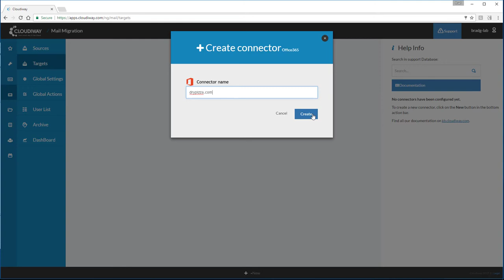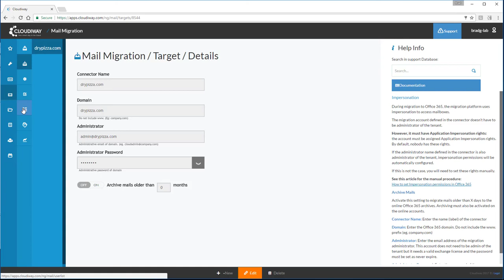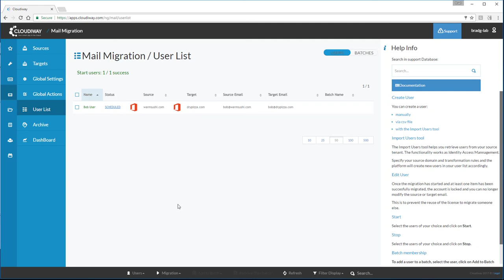Cloudiway Office 365 to Office 365 Mail migration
How to migrate from one Office 365 tenant to another Office 365 tenant using Cloudiway platform
Getting Started with Cloudiway migration tools! This tutorial helps you migrate to Office 365 quickly, securely and easily with no data loss or business disruption.